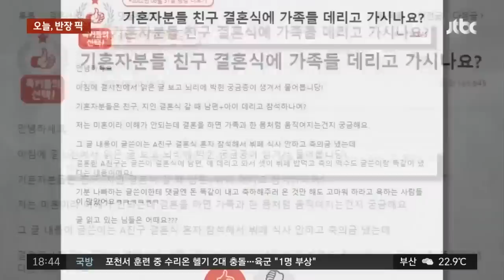결혼식에 남편·아이까지 데리고 온 친구…축의금은 '1인분'? / JTBC 사건반장